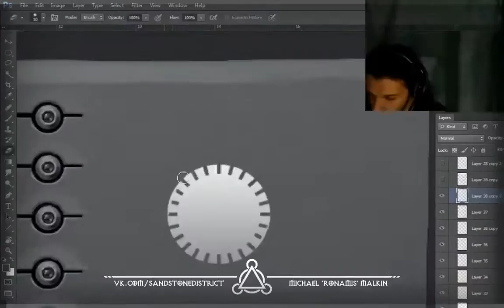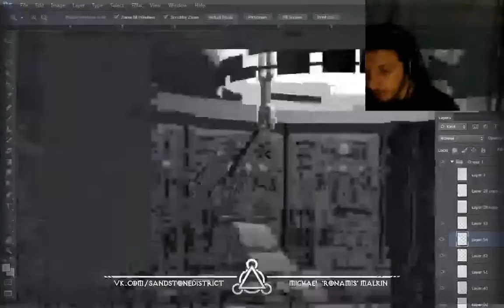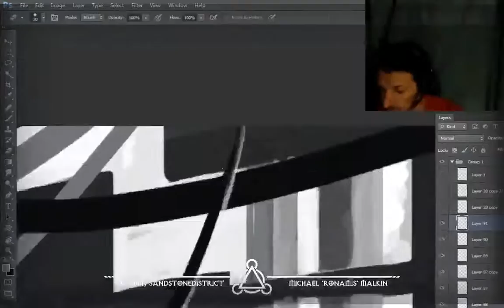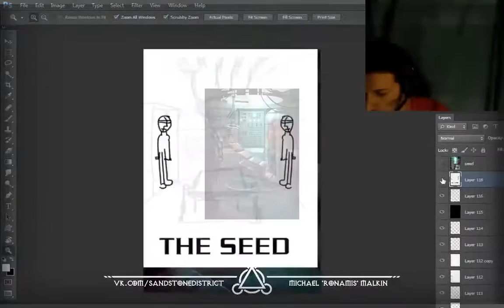SCI-FI INTERIOR: Let's Draw a science lab!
A great commission for a short film "SEED"